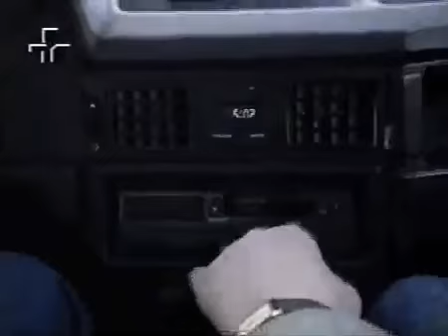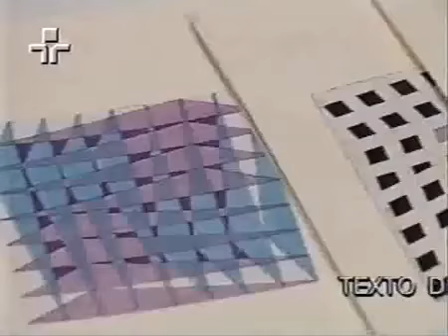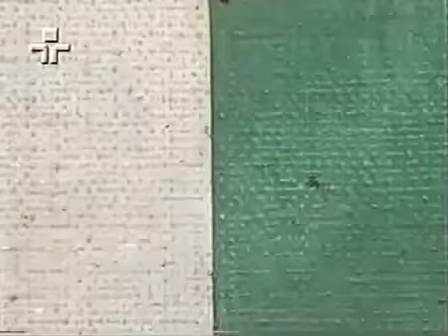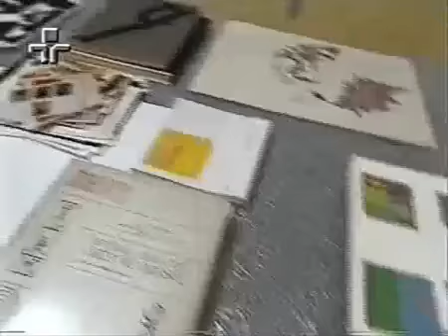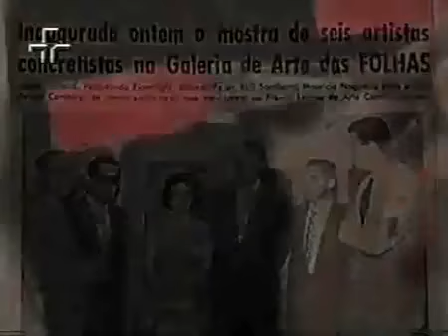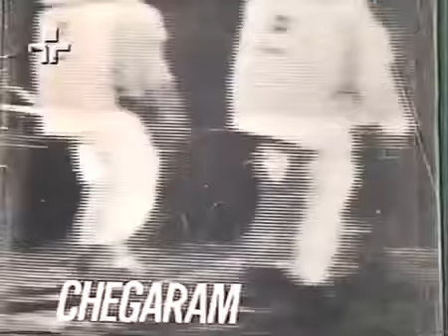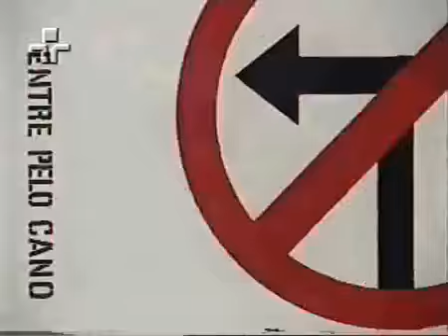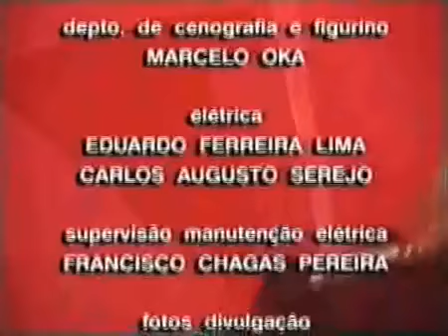MAURICIO NOGUEIRA LIMA, UM MESTRE CONCRETISTA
TV CULTURA - 1998
TERCEIRO EPISODIO DA SERIE ARTISTAS BRASILEIROS CONTEMPORÂNEOS MOSTRA O ARTISTA PLASTICO MAURICIO NOGUEIRA LIMA FALANDO DE SUA OBRA.